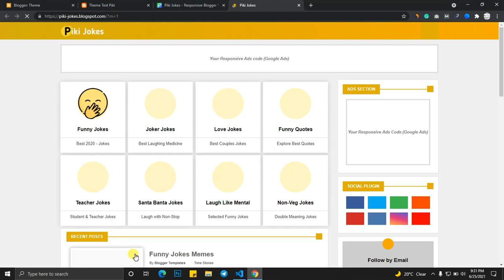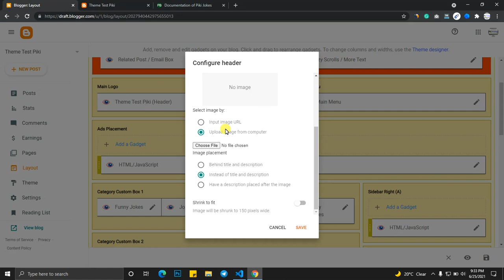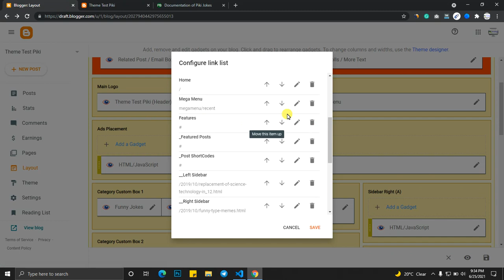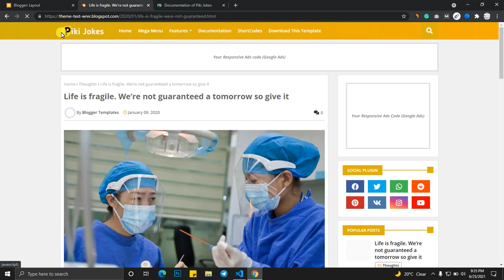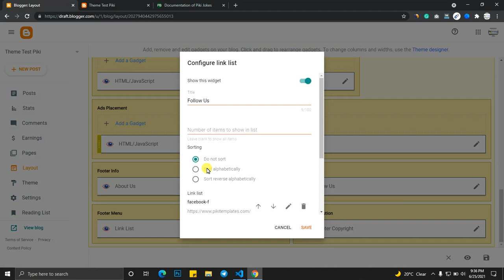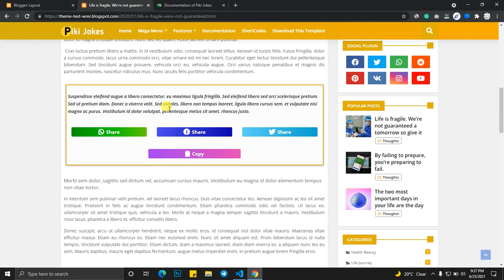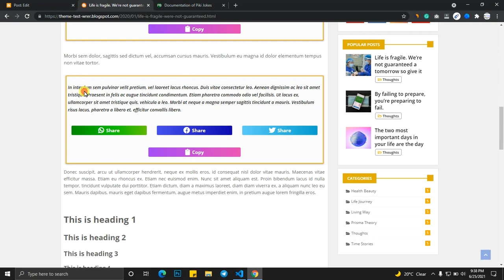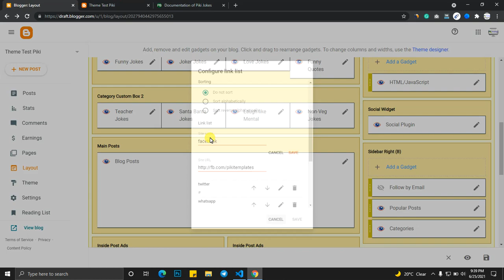Documentation of Piki Jokes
Piki Jokes is the best Template for showing your creativity on blogger with automatic copy and sharing script which allow the users to share your text and Multiple types of box available in Homepage where user can implement their category easily with the help of LinkList Gadget in Layout.